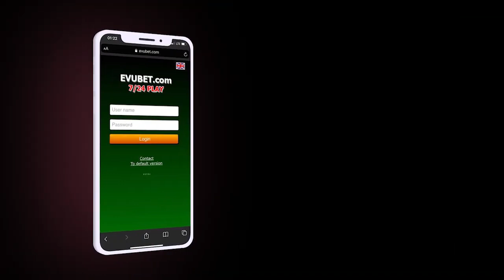Ata Abdullayevin məhkəməsi bu tarixdə keçirələcək; Zakir Həsənov SÜLHMƏRAMLILARIN YENİ KOMANDANIYLA